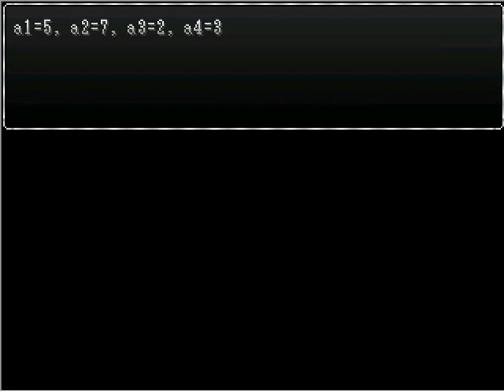RPG Maker 2003 : Random permutations without duplicated values